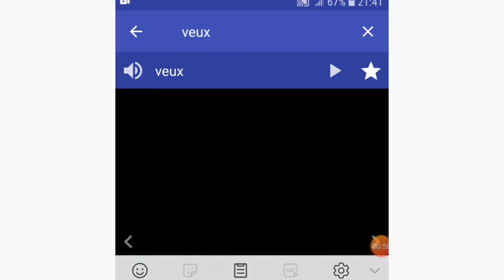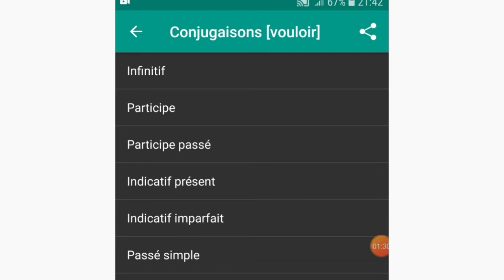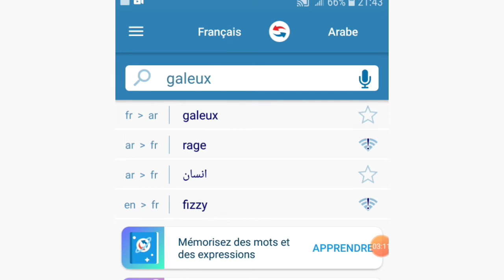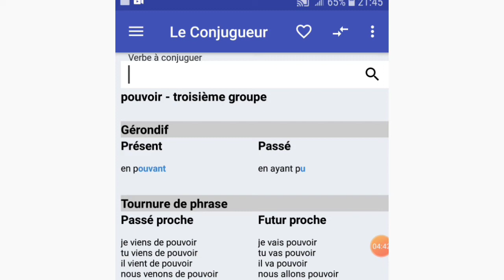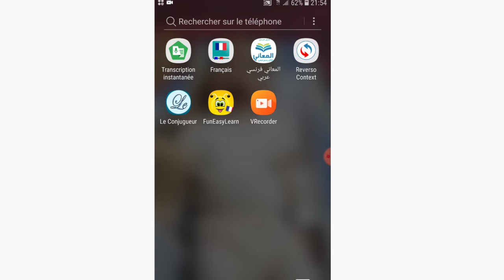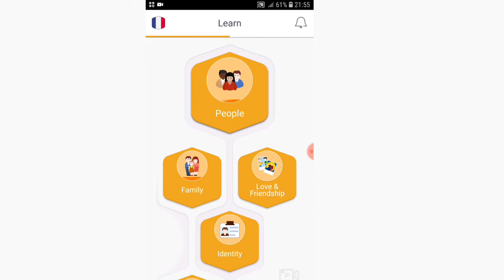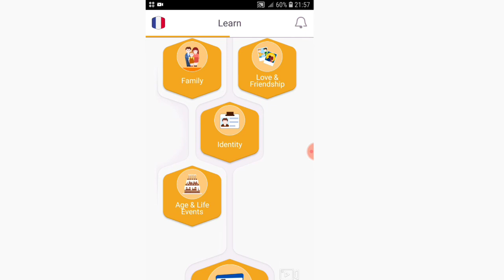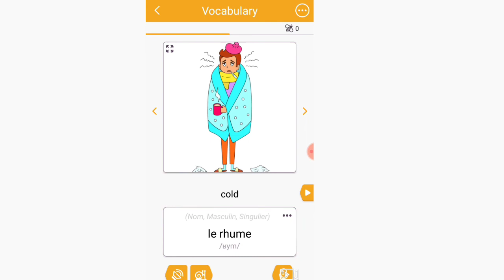تعلم اللغة الفرنسية أفضل التطبيقات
أحسن التطبيقات لتعلم الفرنسية مجانا
في هدا الدرس سنتطرق للتطبيقات
dictionnaire français,
 تطبيق المعاني
reverso context,
le conjugueur;
funeasy learn;
Apprendre la langue française facilement
Apprendre la conjugaison, l orthographe, la grammaire et la communication
تعلم الفرنسية بطريقة سهلة
كل مايحتاجه أي مبتدأ في اللغة الفرنسية تعلم اللغة الفرنسية